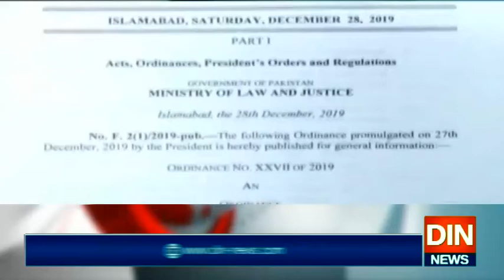اکتوبر سے سینیٹ کا اجلاس دانستہ طور پر نہیں بلایا گیا،رٖضاربانی